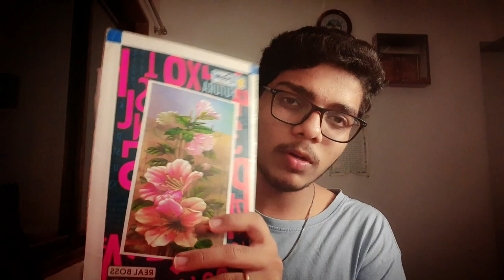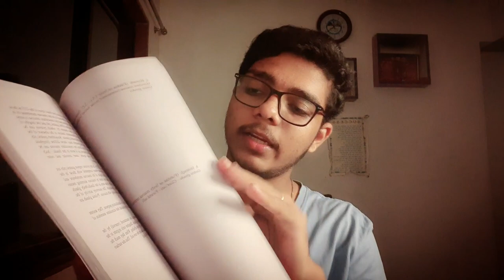What's in my bag? First Year MBBS Student | GMC Mumbai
Hey all... again a chilled vdo around another thing of MBBSLife at GMCMumbai about what I carry to college everyday in my bag... I hope u all liked it... NEET 2021 ASPIRANTS PLS WATCH THIS VDO AFTER UR EXAMS CURRENTLY STUDIES ARE UR PRIORITY.